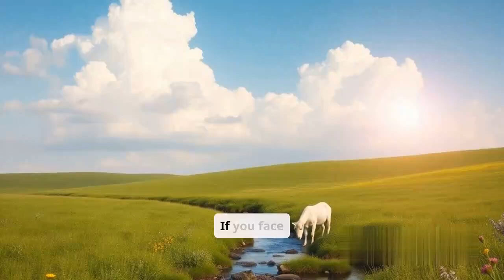Seeing a White Goat in a Dream - Meaning & Interpretation